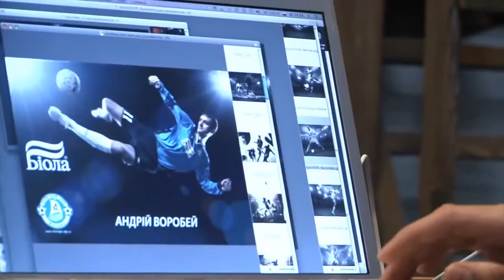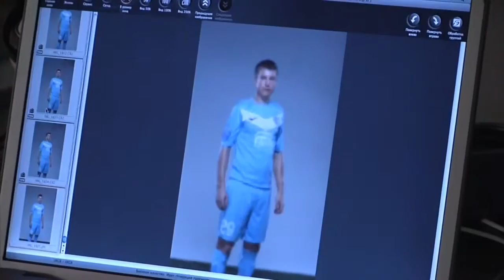FC Dnipro football (soccer) stars photoshoot behind the scenes